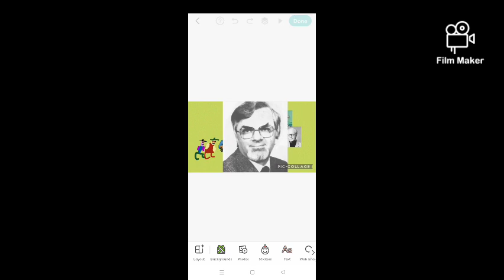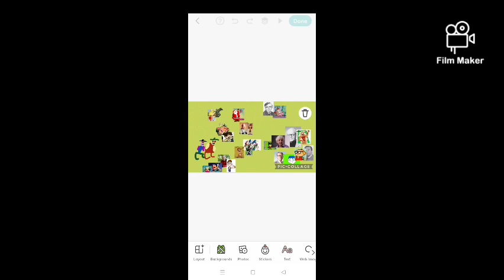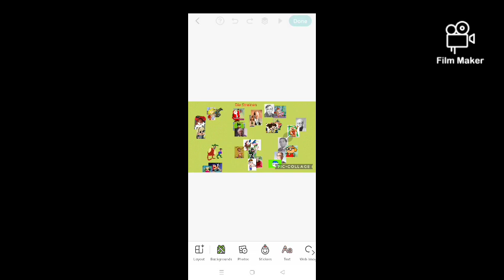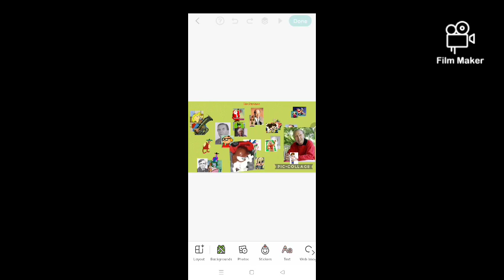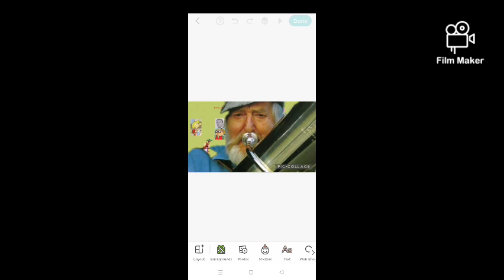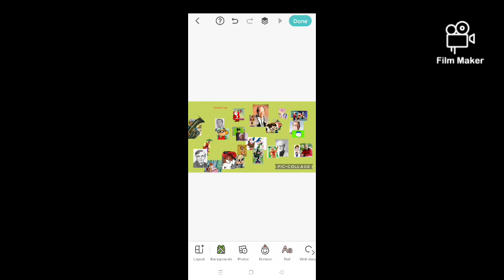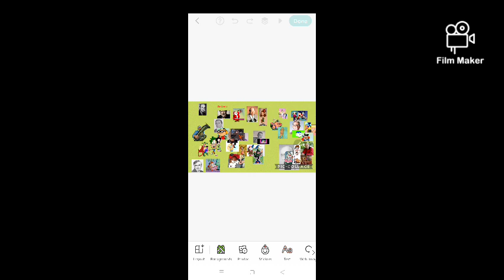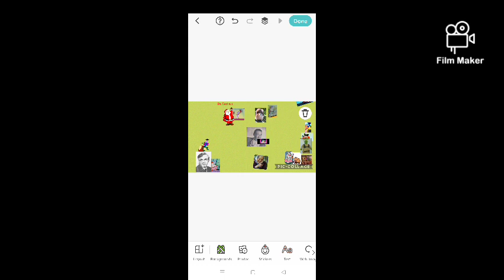Washington Christmas Ballroom